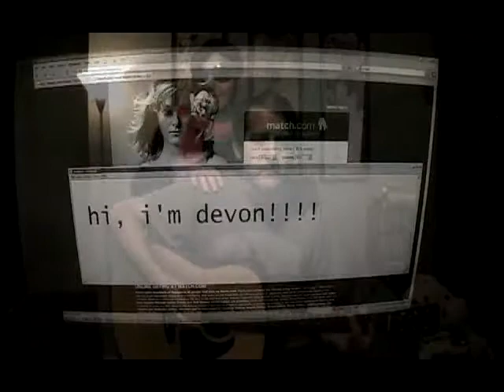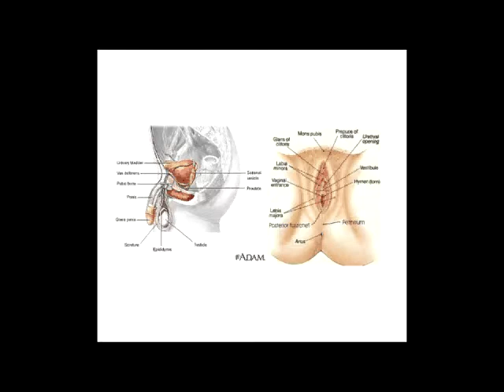match.com love song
An ode to love in honor of my buddy who met his wife on match.com